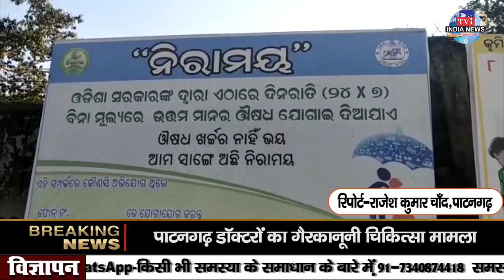पाटनगढ़ डॉक्टरों का गैरकानूनी चिकित्सा मामला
शेख जैनुल,भद्रक
अब्दुल वहाब खान,कोणार्क
मिलन जेना,जगतसिंघपुर
राजेश कुमार चाँद,पाटनगढ़
नंदिनी प्रधान,सम्बलपुर
मिलन जेना,जगतसिंघपुर
रविंद्र पटनायक,बौद्ध
सुधीर दास,राउरकेला